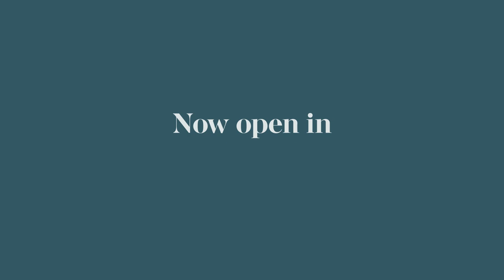ConvenientMD Brockton Clinic Now Open